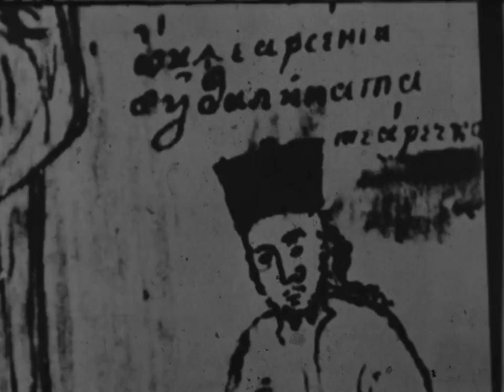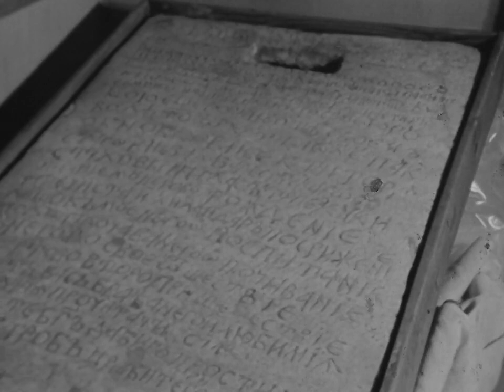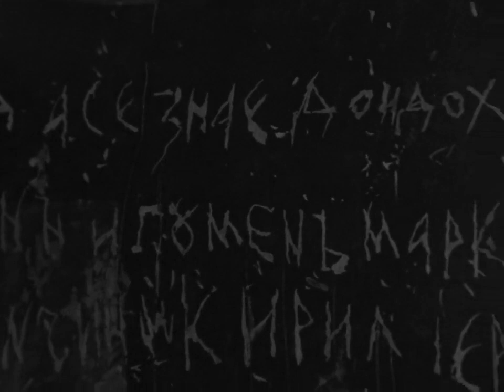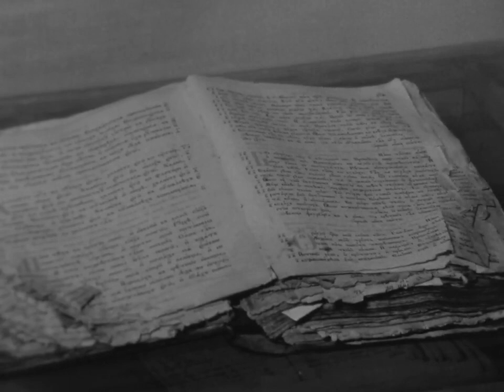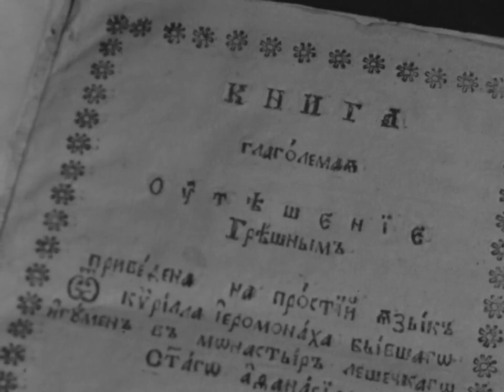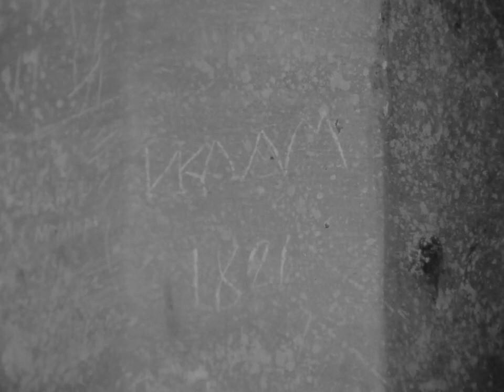Кирил Пејчиновиќ | Kiril Pejčinović | Kiril Pejcinovic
Роден е во село Теарце, Тетовско, а учел црковно училиште во манастирот Св. Пречиста Кичевска и Хиландар на Света Гора. Целото семејство било верски настроено, па татко му и чичко му го продале имотот во Теарце и заедно со Кирил отишле во Хиландар каде се закалуѓериле. Тие останале таму, а Кирил се вратил и работел во Марковиот манастир, близу Скопје. Тука го обновил оштетениот манастир и собирал стари текстови со што ја збогатил манастирската библиотека.
Во Марковиот манастир Пејчиновиќ живеел дваесетина години. Отворил манастирско училиште и се истакнал како активен проповедник и просветител на населението. Тука ја напишал својата прва книга „Огледало“, печатена во Будим 1816 година.
Во 1818 година дошол во родниот крај, во селото Лешок и го обновил манастирот Св. Атанасија. Во манастирските конаци отворил училиште, каде поучувал и млади и стари. И тука ја збогатил и уредил библиотеката.
Во слободните часови пишувал. Освен „Огледало“, тој ги напишал и делата: „Утешение грешним“, „Житие кнеза Лазара“, како и „Епитафот“ кој е врежан на неговата надгробна плоча.
Починал 1845 година и е погребан во дворот на Лешочкиот манастир (Св. Атанасија).
He was born in the village of Tearce, Tetovo, and studied at a church school in the monastery of St. Prechista Kichevska and Hilandar on Sveta Gora. The whole family was religious, so his father and uncle sold their property in Tearce and together with Kiril went to Hilandar where they became monks. They stayed there, and Cyril returned and worked in the monastery of St.Marko, near Skopje. Here he restored the damaged monastery and collected old texts, enriching the monastery library.
Pejčinović lived in Mark's monastery for twenty years. He opened a monastery school and distinguished himself as an active preacher and educator of the population. Here he wrote his first book "Mirror", printed in Budim in 1816.
In 1818, he came to his hometown, in the village of Leshok, and rebuilt the monastery of St. Athanasius. He opened a school in the monastery quarters, where he taught both young and old. And here he enriched and arranged the library.
He wrote in his spare time. In addition to "Mirror", he also wrote the works: "Consolation to sinners", "Life of Prince Lazara", as well as the "Epitaph" which is engraved on his tombstone.
He died in 1845 and was buried in the courtyard of the Lešok Monastery (St. Athanasius).